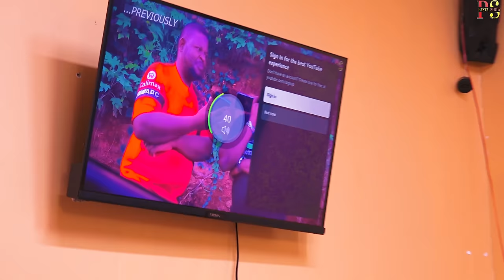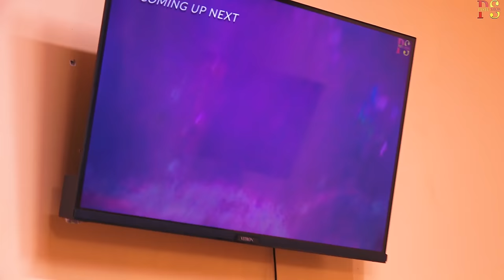DOC JANET!!! The Unshameful Cartel Doctor Who Wrote Fake 'Cause' Of Jack's Death